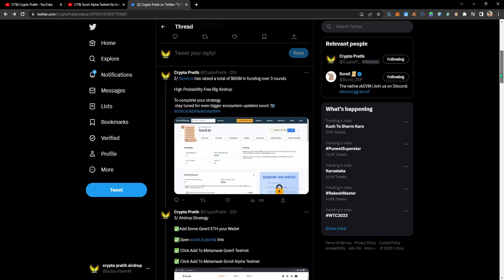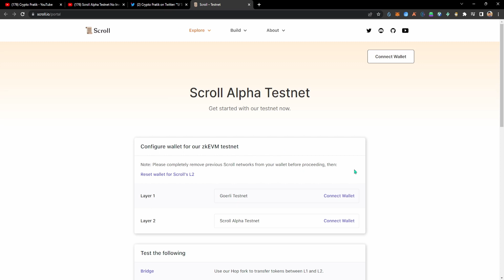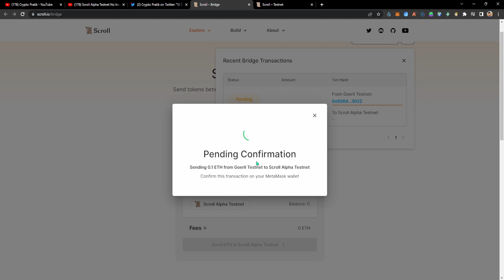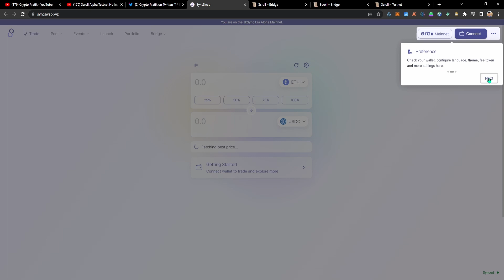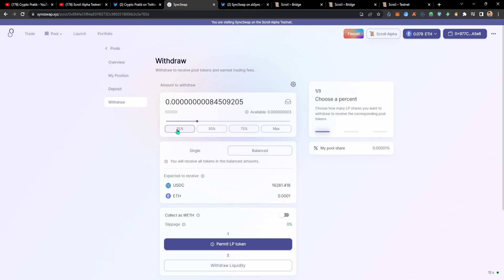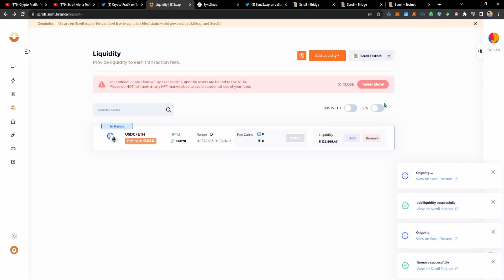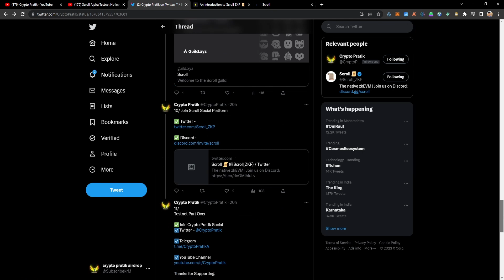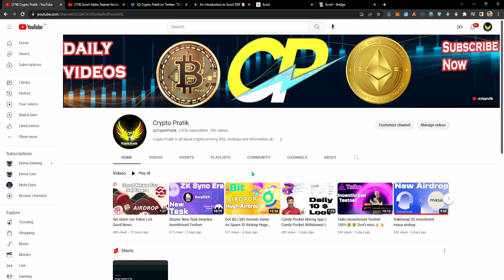Scroll Airdrop Full Guide - How to be eligible for Scroll ZKP Airdrop